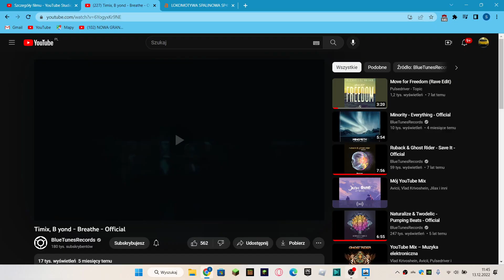Asphalt 9 Legends 26 Gameplay New Uptade!!!